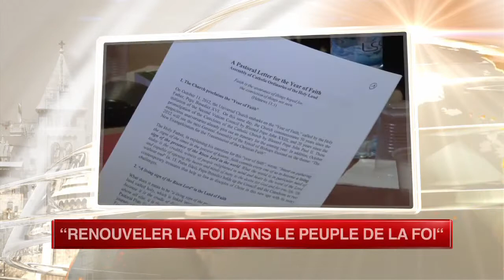Terra Santa News (FR) 14-09-2012